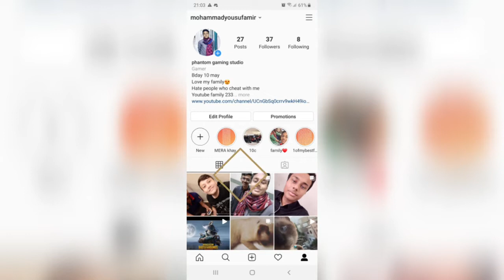DMR challenge only. HAYA MAZA.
This is a dmr only tdm video
Ft jj,god of fire ,tdl sam